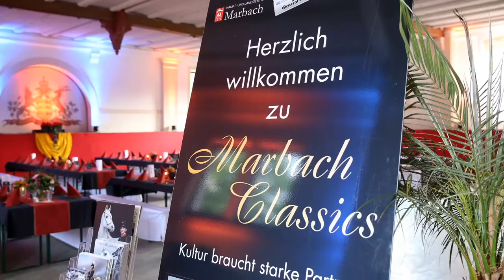Marbach Classics 2017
Ein Video von Joachim Bräuninger mit Fotos von Thomas Warnack. Das Video entstand im Auftrag der Württembergischen Philharmonie Reutlingen, des Haupt- und Landgestüts Marbach und des Reutlinger General-Anzeigers.